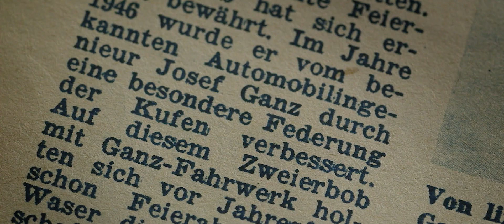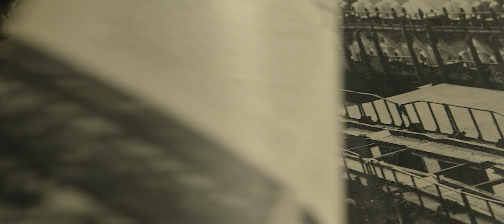GANZ: HOW I LOST MY BEETLE - Officiële NL trailer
GANZ: HOW I LOST MY BEETLE
Releasedatum: 2 mei 2019